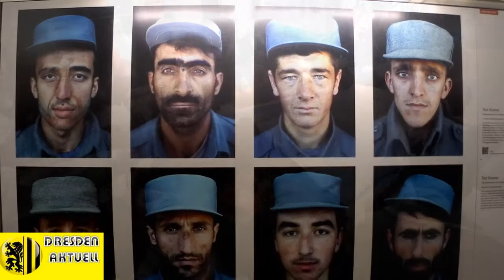Die besten Pressefotos der Welt im Bahnhof Neustadt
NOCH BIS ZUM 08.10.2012